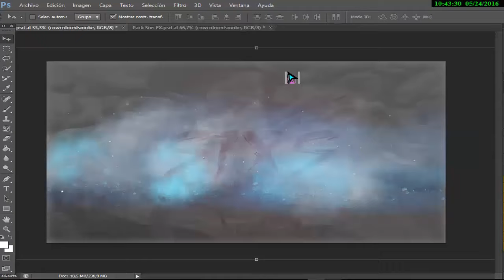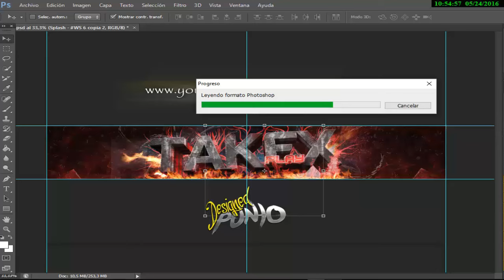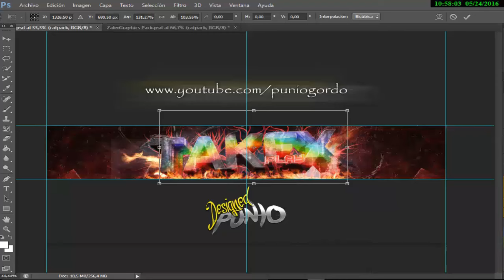FASE 1 ZERO TOURNAMENT/BANNER FOR TAKEXPLAY [SPEED ART]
DISLIKES PLZ!

if you want to earn a lot of money enters this

Creator: ME

HERE YOU CAN SEND ME INTROS FOR UPLOAD IN UR CHANNEL/PUNIOHD BECAUSE YOU MAKE THIS POSSIBLE.